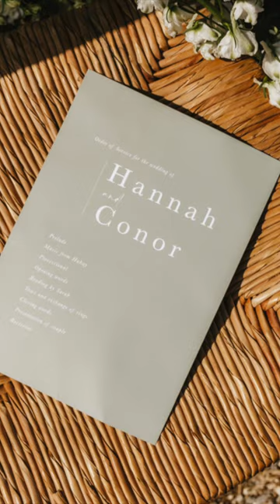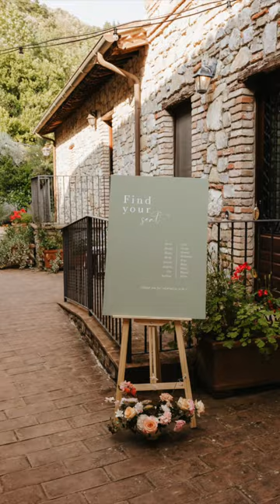Conor Hannah Wedding Video Instagram Reel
I Castelo Di Colle San Paulo Fontanelle, Umbria, Italy.

Wedding Video